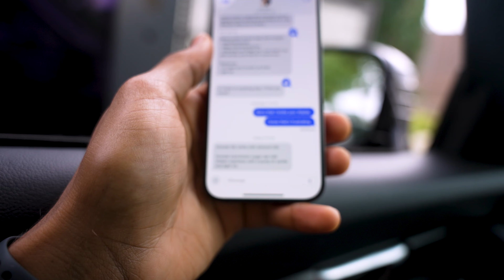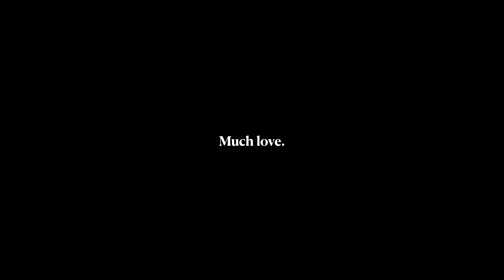Turning My Wife's Ideas into Birthday Magic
We came, we saw, we conquered.